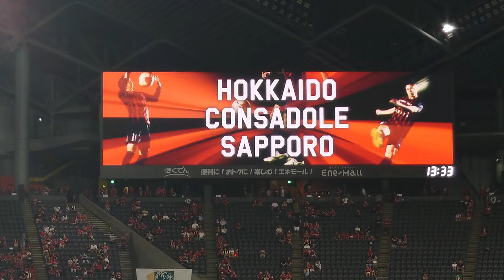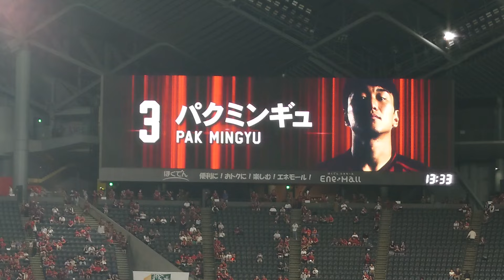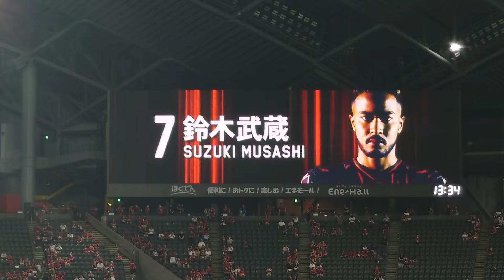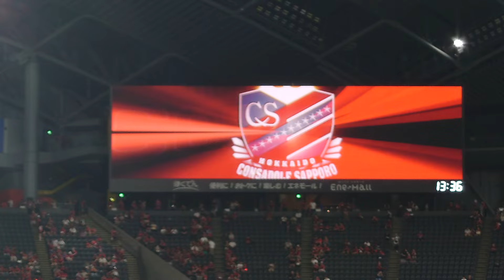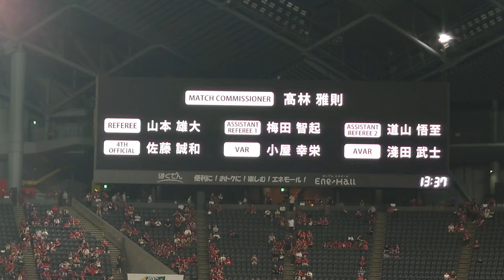北海道コンサドーレ札幌vsアビスパ福岡（2024.8.10)スタメン発表VTR